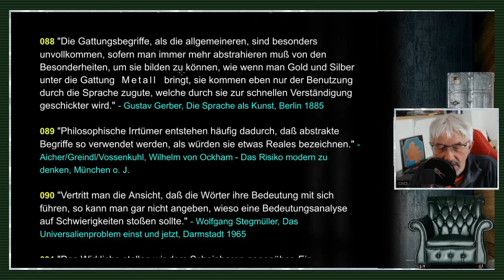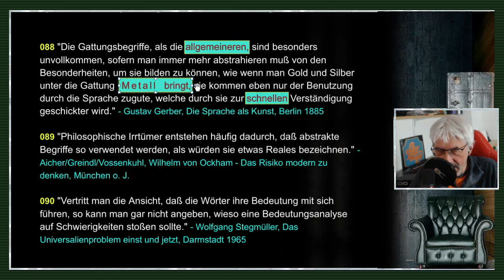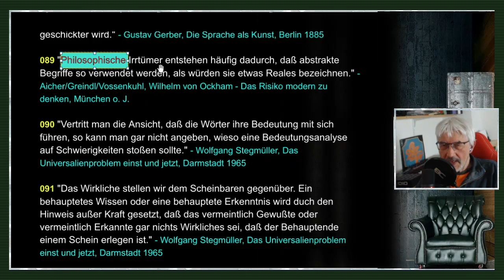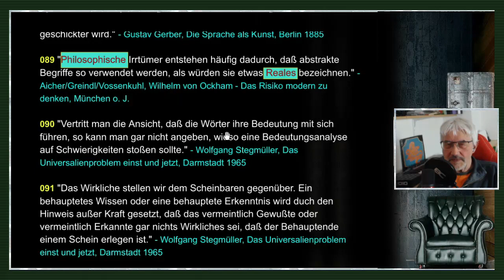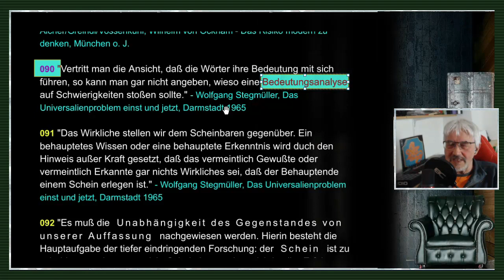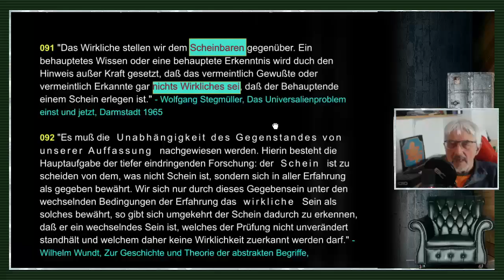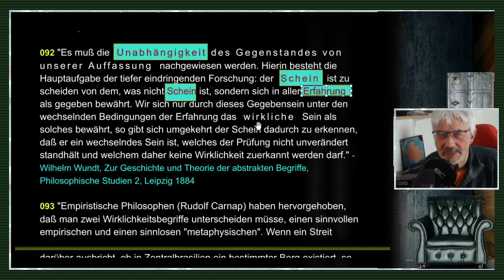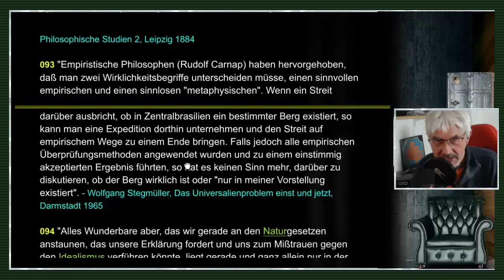gleichsatz - Abstraktionen / Nominalismus / Sprachkritik - Folge 16/71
FOLGE 16: ABSTRAKTIONEN / NOMINALISMUS / SPRACHKRITIK: // "Man fasse nur für eine Weile, vor eine Landschaft tretend, den Entschluß, keine sogenannte Brücke, keinen sogenannten blauen Himmel, keinen Fluß, keine Häuser zu sehen, nicht daran zu denken, wie diese Dinge genannt werden, auch nicht, wozu sie dienen, wie sie sich aus der Nähe betrachtet ausnehmen, und Ähnliches. Wenn man also wirklich für einen Moment diese begriffslose Anschauung erleben wollte, wozu erforderlich ist, daß der Betrachter auf das sich einmalig und gegenwärtig Darbietende eingeschränkt bleibt, ohne es durch eine Verknüpfung mit früheren Erlebnissen auch nur im Geringsten deuten zu wollen. Der bloße Entschluß kann diese vorbegriffliche Anschauung nicht zustande bringen, denn da bleibt es eben immer fraglich, ob er auch die Kraft hat, sämtliche von früheren Erfahrungen an der sinnlichen Anschaulichkeit vorgenommenen Modifikationen jemals wieder rückgängig zu machen." - Max Brod / Felix Weltsch, Anschauung und Begriff //